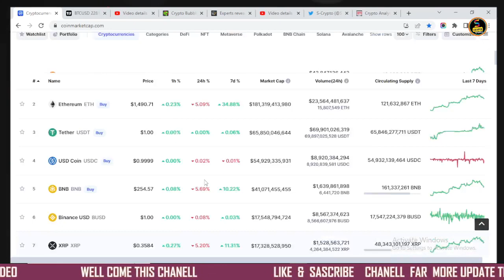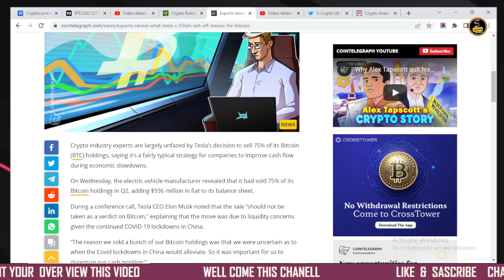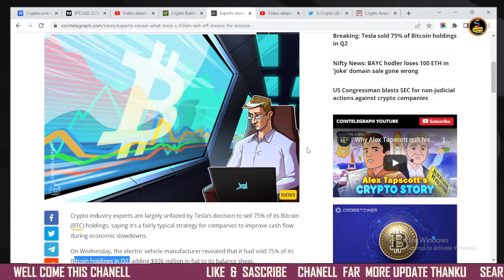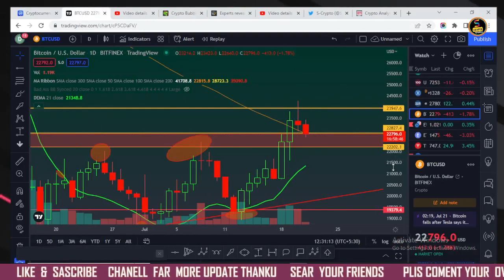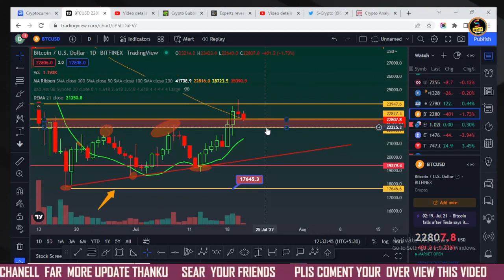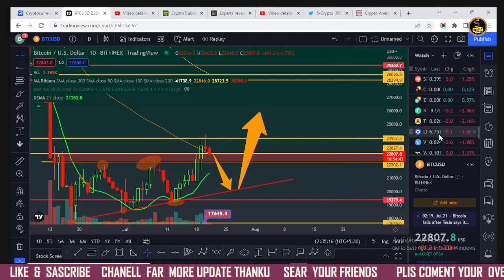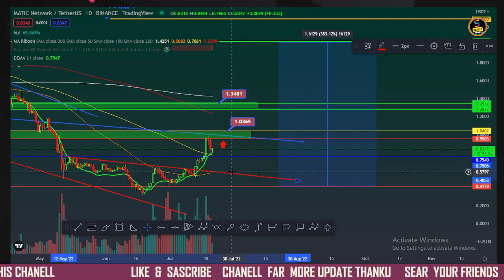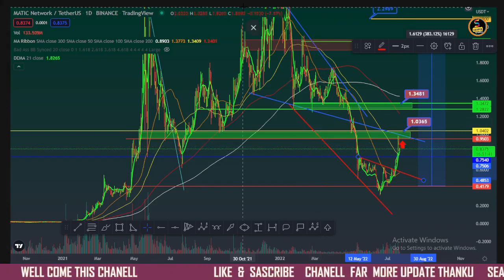BITCOIN UPDATE | Tesla’s $936M sell BITCOIN | NEXT ALTCOIN MUVE ! MATIC COIN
BITCOIN & MATIC UPDATE | Tesla’s $936M sell BITCOIN | NEXT ALTCOIN MUVE
quarry/-
tesla sells btc
tesla sell bitcoin
bitcoin latest updates
tesla,bitcoin technical analysis
why crypto market
elon musk
bitcoin news today
bitcoin live
bitcoin news
bitcoin update
bitcoin price drop
bitcoin journey
bitcoin price crash
bitcoin buy india

💥EXCHANGE LINK 💥